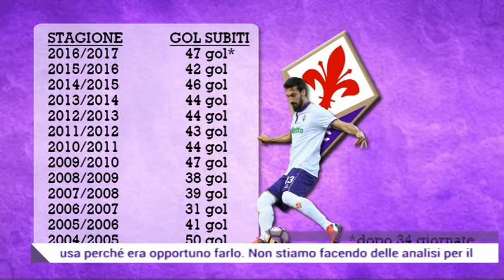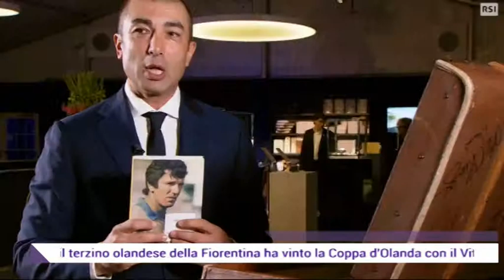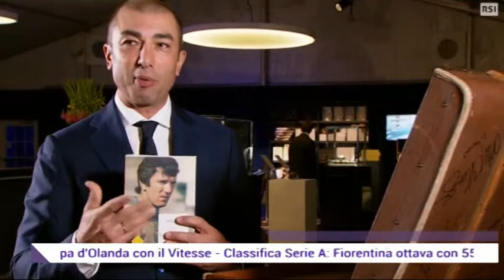TI SPORT Giovedì 05.05.2017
TI SPORT 05 Maggio 2017